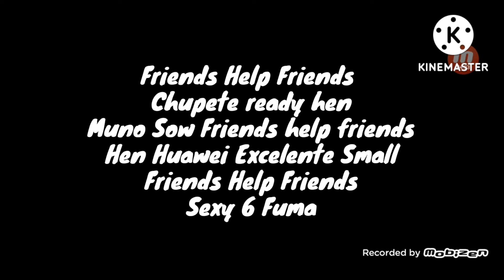Que Tire Pa Lante (Chipmunk)